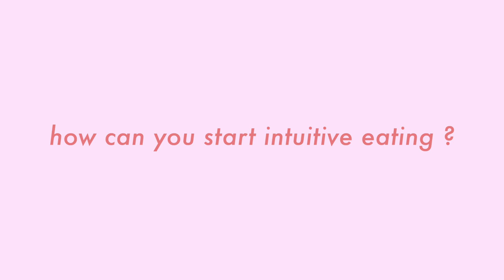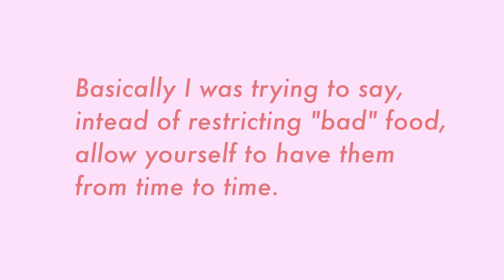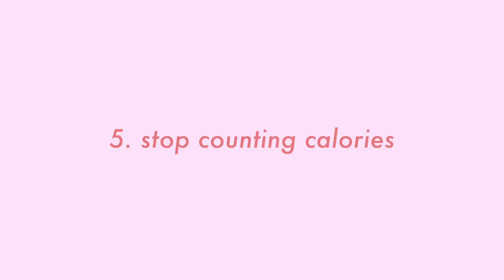INTUITIVE EATING | How to Start Eating Intuitively, Stop Counting Calories and NEVER Diet Again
In this video I share with you what is intuitive eating, how you can start eating intuitively and stop counting calories (no more diets !)

▽▽ ABOUT ME:

I'm Danica, I love to discover new delicious recipes and help you get some inspiration for your next meals. This channel is all about how to live your best vegan lifestyle, so join me!

I'm passionate about sharing easy vegan meal ideas to guide you on your vegan journey. I like to laugh, and I drink way too much coffee... also my cat is pretty cool if I say so myself.